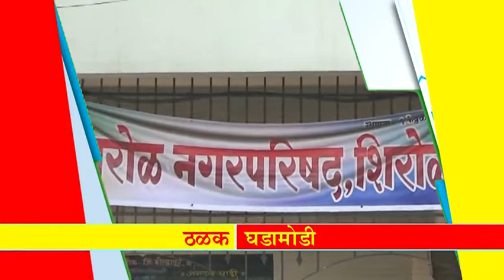महान कार्य न्यूज २१ ऑगस्ट २०१८ मंगळवार ठळक बातम्या